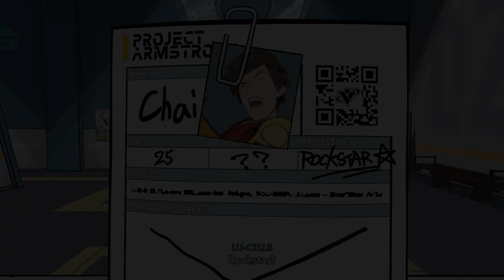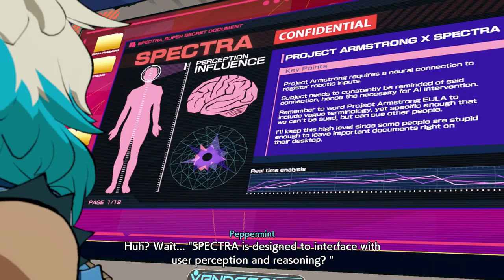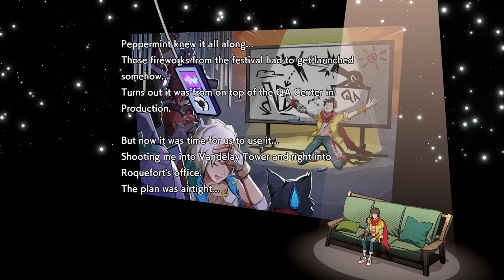Hi-Fi Rush RECAP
Hi-Fi Rush RECAP - a short summary of the game's plot, with its main story explained.